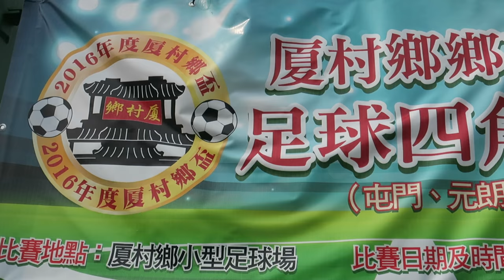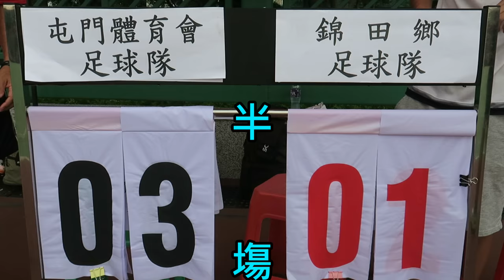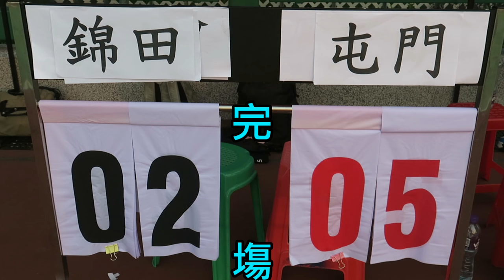屯門vs錦田(2016.8.20.厦村鄉盃足球四角邀請賽分組賽)精華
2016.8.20.厦村鄉足球塲 屯門(白) 5 : 2 錦田(黃)